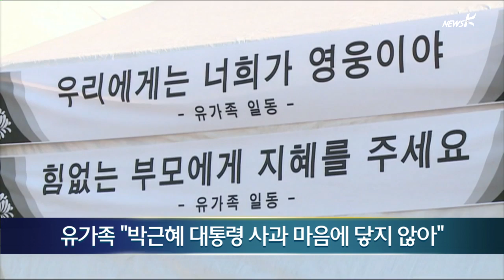[세월호] 연휴 마지막 날, 분향소로 이어진 추모 행렬(2014.05.06)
[앵커]
가족 단위 조문객들의 발걸음이 이어졌습니다.
안산 화랑 유원지에 마련된 합동 분향소에 나가 있는
중계 카메라 연결합니다.